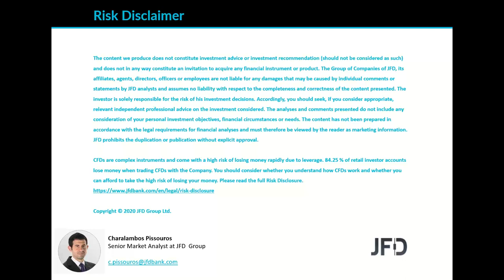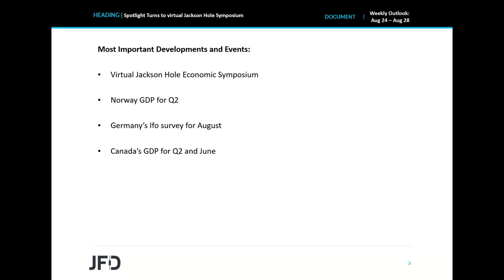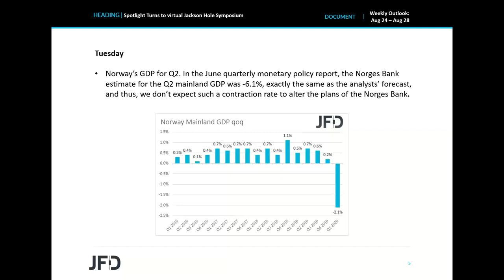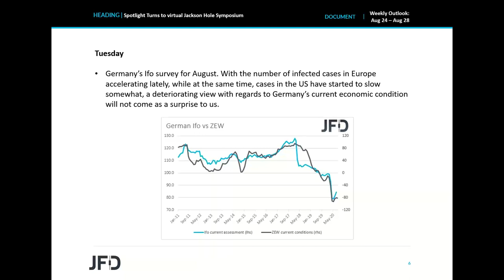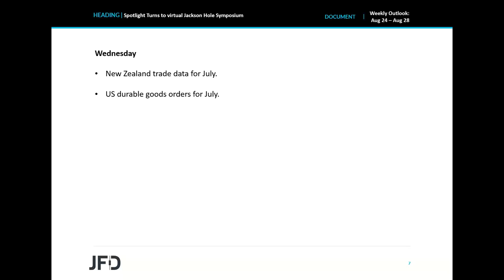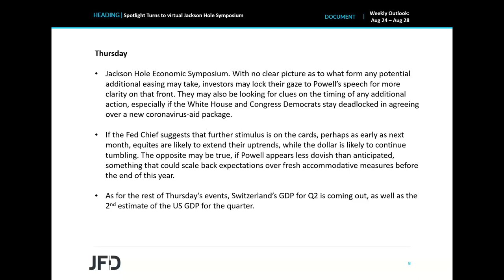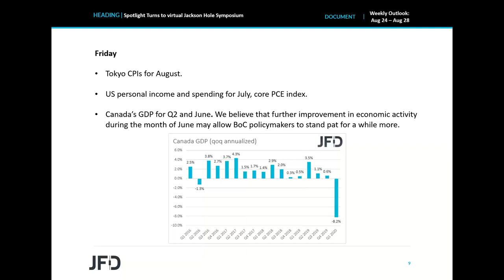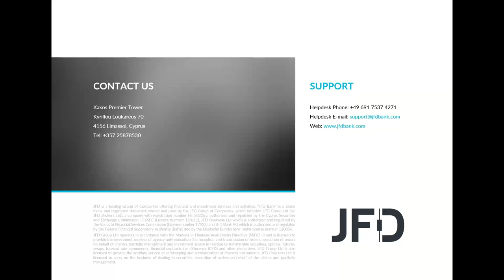Weekly Market Outlook: Aug 24 – Aug 28: Spotlight Turns to Virtual Jackson Hole Symposium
This week appears relatively light in terms of economic indicators. The only releases worth mentioning are Norway’s and Canada’s GDP data for Q2, as well as Germany’s Ifo survey for August. Having said that though, on Thursday and Friday, we have the Jackson Hole economic symposium, with investors perhaps locking their gaze on a keynote speech by Fed Chair Powell, looking for clearer hints with regards to the Fed’s future course of action.